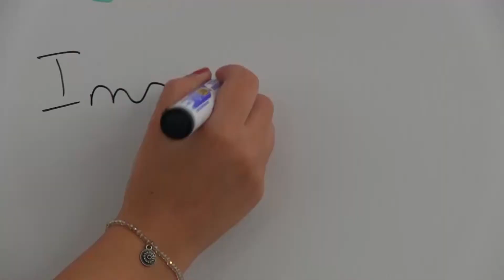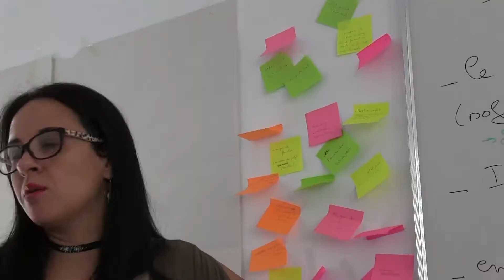FJ2017 : Restitution de l’atelier 2.1 Entreprendre sur son territoire et renforcer l’employabilité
Forum Jeunesse 2017

Restitution de l’atelier 2.1 Entreprendre sur son territoire et renforcer l’employabilité : vers des solutions locales pour l’insertion économique des jeunes ?